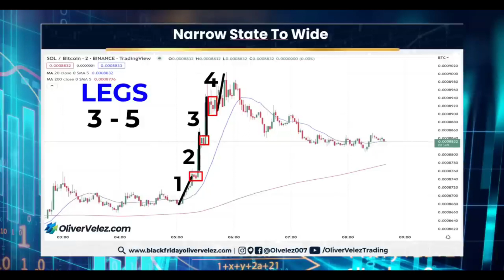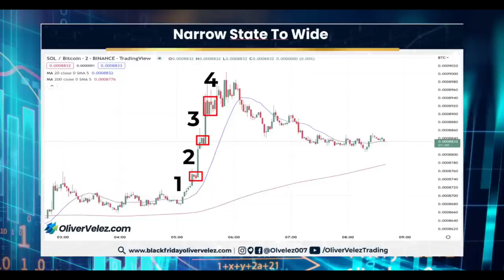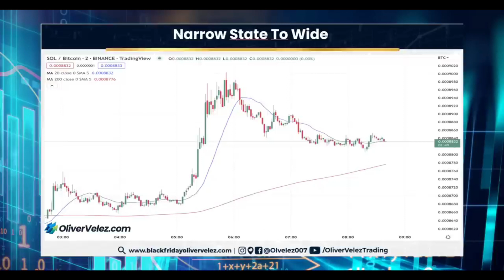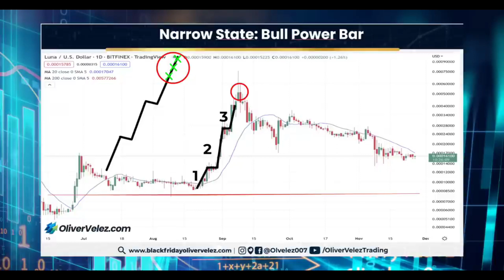TRADING ANÁLISE TÉCNICA | Como Ler Os Mercados Corretamente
Já aconteceu de você não ler corretamente os  impulsos ou "pernadas" gerados pelo mercado e não saber quando a lei de mercado número 4 está ocorrendo ou não saber em que impulso está e pressionar o botão mais do que o necessário apenas para acabar levando você a uma perda desnecessária.  Hoje vou mostrar como ler profissionalmente esses movimentos.